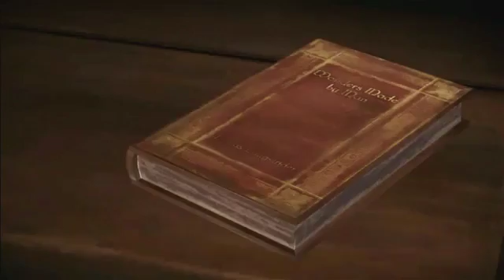Game of thrones a telltale games series episode 1 episode 1 iron from ice part 2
This is only a reupload I did back on 2016